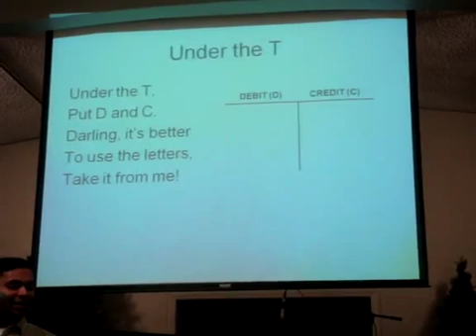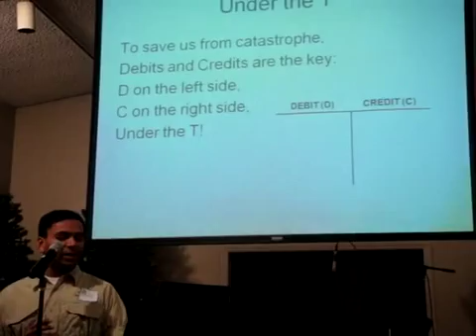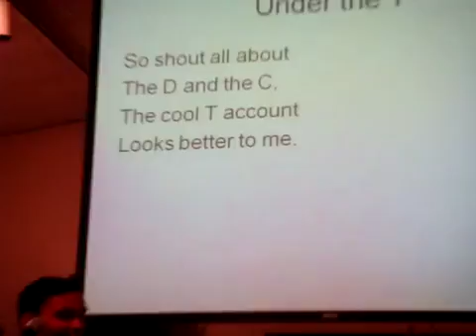Under the T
One of my favorite tools for teaching first-year accounting at Biola University is to take well-known songs from famous Disney and Broadway musicals and rewrite accounting lyrics to help teach basic accounting concepts. As anyone who has ever taken accounting knows, one of the first concepts to learn about is debits, credits, and T-accounts. To explain this concept to my students, I have taken "Under the Sea" from The Little Mermaid and rewritten it as "Under the T." The lyrics are:

Accounting is full of numbers
That seem like they have no place;
You dream and are full of wonder,
You feel like youre in a race!
The numbers, you think will drown you
Right down to the ocean floor;
Debits and Credits surround you:
Thats what T accounts are for!

Put D and C.
Darling, its better
To use the letters,
Take it from me!
To save us from catastrophe,
Debits and Credits are the key:
D on the left side,
C on the right side,

The T makes the numbers happy;
They know where to come and go.
Without it they aint too happy;
They sad and they feel so low.
They feel like they lost and lonely,
Like they been condemned to roam,
They cry, Please, somebody save me!
Please show me the way back home.

Since life is sweet here,
We got the beat here
Naturally.
Debits and credits come to stay,
They get the urge 'n' start to play:
We got the spirit,
You got to hear it

The cash has a stash,
It flocks to the stock:
A beat on the Street
To rock on the block.
The Street doesnt cheat,
The bank doesnt tank,
The green is the queen of all!

So shout all about
The D and the C,
The cool T account
Looks better to me.
It keeps everything,
So to it we cling,
An oh, that T sings Whee!

When all the letters
Fit so much better,
Its music to me!
What do we got? Well, its so cool,
We got a hot, magnificent tool:

D is for debit,
C is for credit,

Each little letter
Helps us get better:
We know a debtor
Whos in our ledger,
Now listen up here,
Lets make a buck here,